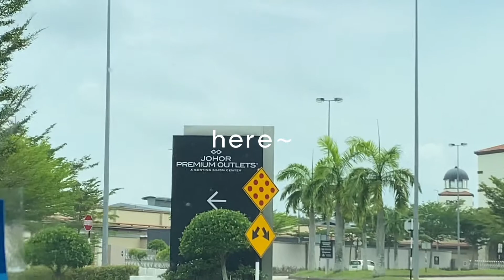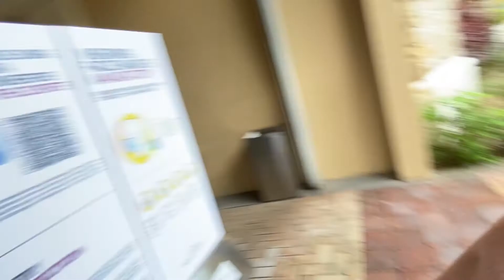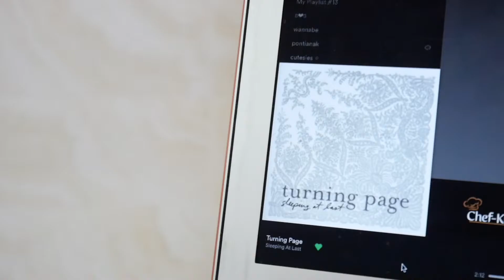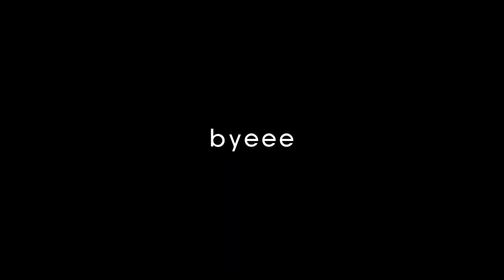ramadan vlog | school, koping mechanism, shopping 🛍📈✨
hello rakan rakan, saya ada news about my academic update. last time my trial sem2 was a disaster now better, alhamdulillah. that time jalan jalan and shopping a bit for raya ✨ i still new using the camera, just anyhowly record random clips je for the vlog. hopefully my camera skills getting better la by the time raya nanti ehe 💗 this vlog ada sequence for the next one!